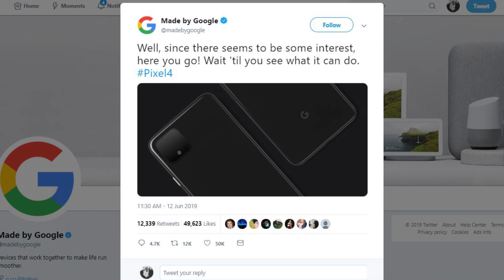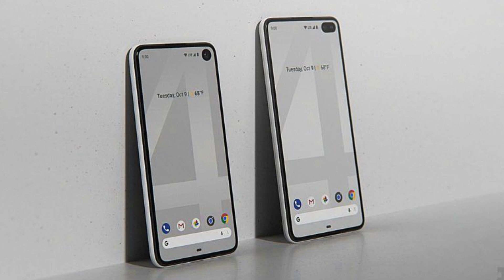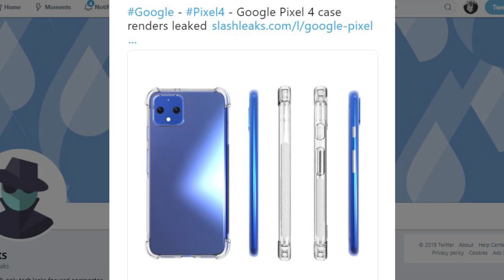Google Pixel 4 Does Not Look Promising [Hindi Overview]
7. CLIP ON COLLAR MIC.

THANKS AGAIN FOR WATCHING MY VIDEO ON- Google Pixel 4 Does Not Looks Promising [Hindi Overview]

Update: Case renders suggest the Pixel 4 might have a notch after all, while another leak points to a new mint green shade.

The Google Pixel 4 is a secret no more. We know what the Pixel 4 will look like because Google itself has shown us.

That's not because the Google Pixel 4 release date is just around the corner - we still fully expect the Pixel 4 launch to take place in October - but seemingly because the search giant doesn't want months of inane speculation of what its next phone will look like.

It does, however, take away some of the excitement in the build up to the launch and eradicates the 'will it, won't it' debate on the overly square camera bump on the rear which is set to be a divisive look - but one which could be popularized by the iPhone 11 a month before the Pixel 4's announcement.

Since its launch in 2016, the Pixel line has become a reliable tent-pole in the smartphone release calendar. Offering a suite of features with an almost unmatched level of software polish, the handsets have done a lot to earn the adoration of the tech community at large.

That's not to say the competition is resting however, and Google in 2019 really needs to keep on its feet if the Pixel line is to meet expectations with its next iteration. Could it reach the top of our list of the best Android phones, or best camera phones as the Pixel 3 did before it? Only time will tell.

Read on for the most up-to-date list of rumors regarding its design and pricing, and a full breakdown of what we’d like to see feature-wise from Google's upcoming pocket rocket.Google Pixel 4 release date
For years now, Google has opted to release its Pixel lineup in the latter half of the year, after the usual roller coaster of smartphone releases from the first half of the year has died down.

More specifically, we expect a Google Pixel 4 launch date sometime in early October based on past form, with it likely that Google will take the opportunity to launch a few other hardware options at the same time, such as the long-rumored Pixel Watch.

Following the announcement, it's likely that the Pixel 4 and Pixel 4 XL release date will be in early November, if past years are anything to go by.
With the extra features now included and the general emphasis on a premium fit and finish, the Pixel 4 - or at least the XL model - could be the first of the line to break the $1,000/£1,000/AU$1,500 mark.

We'll probably also see multiple different storage capacities offered at different prices. More information will arrive closer to the launch, so watch this space.

Google Pixel 4 news and rumors
We know what the Google Pixel 4 will look like (on the back at least), thanks to Google itself posting a tweet with a picture of its upcoming handset.

Another key point we can glean from the official Google Pixel 4 image is the lack of a fingerprint scanner. Every Pixel handset to date has had a rear fingerprint scanner, which points towards the Google Pixel 4 coming with an in-display scanner instead or potentially no scanner.

This theory co-insides nicely with leaked renders claiming to be of the Pixel 4, showing a square camera block which supposedly houses either two or three lenses.

There also appears to be a notch or bezel on the front, bottom-firing speakers, and possibly an in-screen fingerprint scanner.

The Pixel 4 and Pixel 4 XL may not have fingerprint scanners at all though, if Google opts to go all-in on face, retina or voice recognition instead, as has also been rumored.

SO HOPE YOU GUYS LIKED THIS FUNNY VIDEO OF MINE - Google Pixel 4 Does Not Looks Promising [Hindi Overview]

HOPE AAPKO MERI YE VIDEO PASAND AAYI HOGI- Google Pixel 4 Does Not Looks Promising [Hindi Overview]